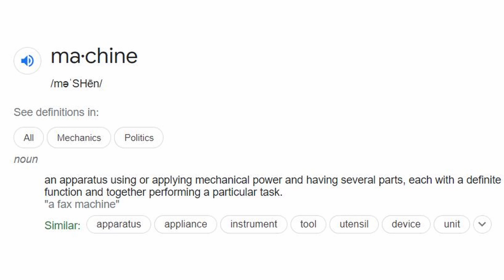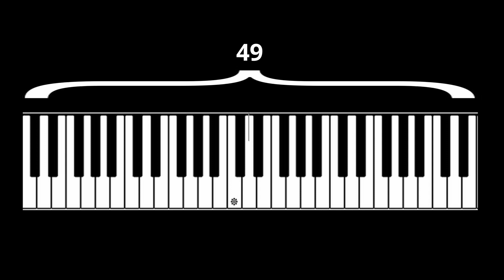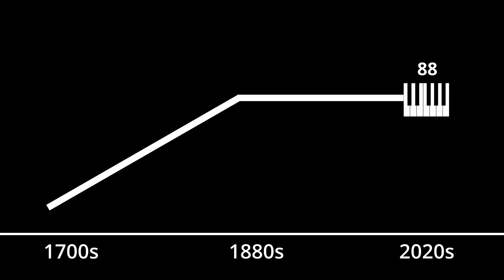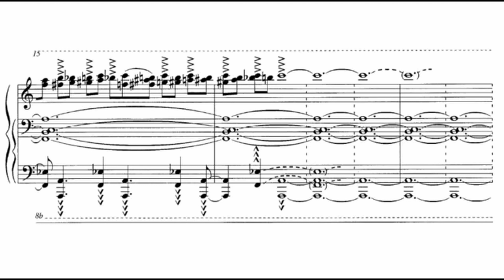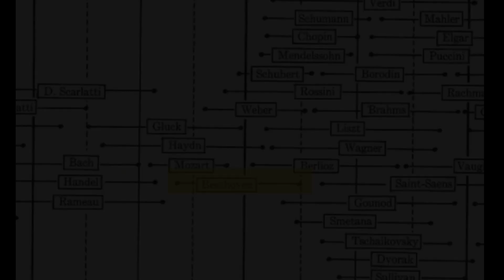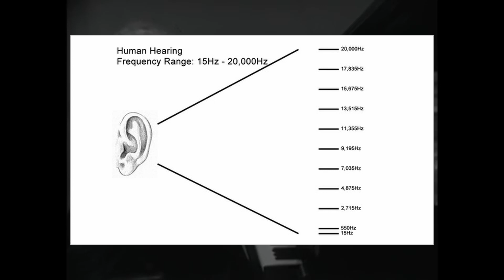Why Do Pianos Have 88 Keys?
The standard number of keys on a piano has stayed at 88 for the last 140 years. In this video we'll take a look at why pianos have 88 keys, and why they haven't added more in over a century.

tldr;

1. Human ears have a hard time hearing pitch frequencies much higher or lower than the extremes within the current 88 keys.
2. Composers aren't writing pieces that require notes beyond the current 88 keys which puts no pressure on piano manufacturers to build bigger instruments.
3. The manufacturing process is streamlined to build 88 key pianos. Larger (or smaller) pianos would require highly customized parts. It's difficult for piano manufacturers to justify the time, money, and labor required to build such customized pianos.